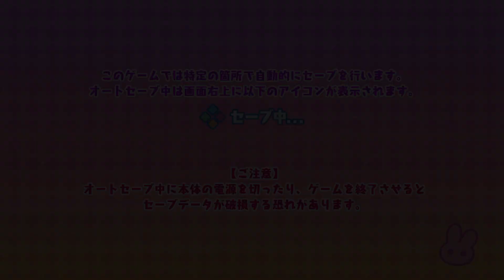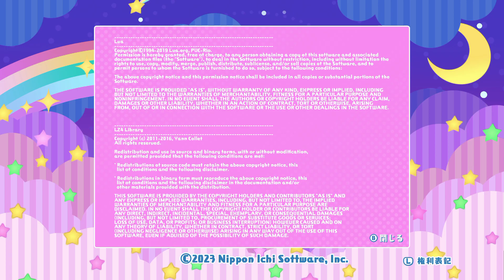Yumeiro Yuram 『役づくりパズル ゆめいろユラム』Let's Play the puzzle game on Nintendo Switch (FIRST LOOK) Gameplay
Yumeiro Yuram 『役づくりパズル ゆめいろユラム』Let's Play the puzzle game on Nintendo Switch (FIRST LOOK) Gameplay ITA

役づくりパズル　ゆめいろユラム
ソフト

6,578
円
税込
配信予定日  2023年10月26日

体験版ダウンロード

役づくりパズル　ゆめいろユラム 体験版
閉じる
揃っても消えない！？
役の強さで競い合う、新感覚対戦パズル！
■新感覚「消えない」落ちモノパズルゲーム！
落ちてくるキラキラの結晶「ゆめぐも」を組み合わせて作った“役”の強さを競い合おう！
難しい役をたくさん組み上げ、“役”を作ることによって、魔法力がたまります。魔法力がたまったら、“ゆめ魔法”で相手へ攻撃！ 先に相手の体力を０にしましょう！

■全国のプレイヤーとオンラインバトル！
全国のユラムユーザーとランダムでマッチングしバトルできる「オンラインバトル」を実装！
マルチプラットフォームでのマッチングで、機種の壁を越えて様々なプレイヤーとの対戦が可能です。
またコードマッチングを利用すれば、あらかじめコードを知っているユーザー同士でのオンライン対戦も楽しめます。
※メーカーによる説明です。